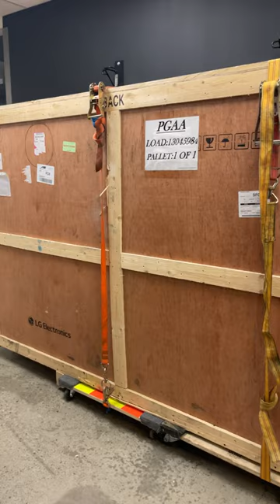Huge OLED TV Meets Massive Atmos Surround System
We got an insanely large 97-inch LG G2 OLED TV and got inspired to build a home theater system with an equally big Klipsch Dolby Atmos surround speaker system powered by an Integra A/V receiver and, sweet mercy, is it ever fun.